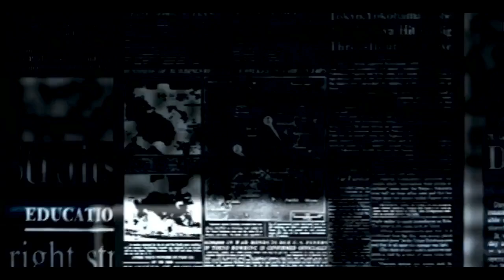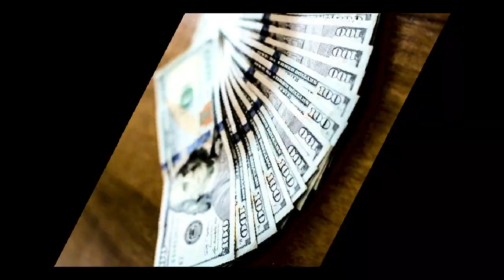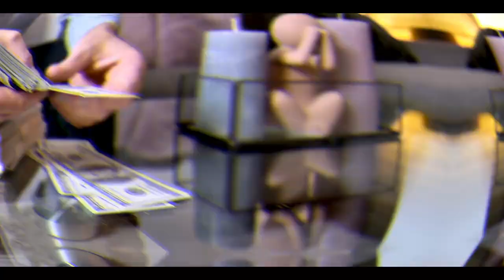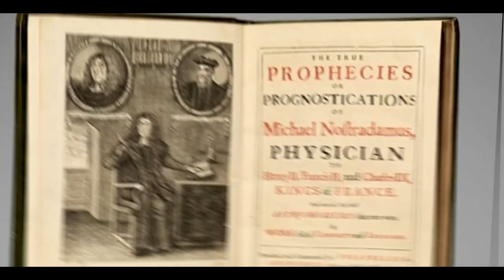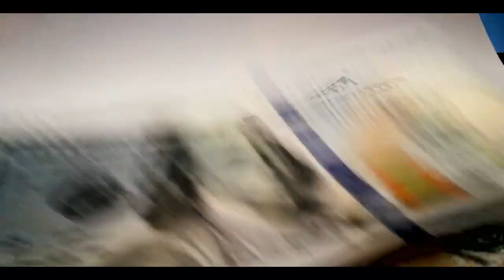72 કલાક સુધી દેશમાં અંધારું છવાઈ જશે || વીજ તંત્ર બંદ થશે || Gujarati Duniya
72 કલાક સુધી દેશમાં અંધારું છવાઈ જશે || વીજ તંત્ર બંદ થશે || Gujarati Duniya

Timestamp in this video :

01:00 ગુજરાતી માહિતી
02:00 ગુજરાતી જાણકારી
03:00 ગુજરાત
04:00 ગુજરાત સમાચાર
05:00 ગુજરાતી
06:00 માહિતી
07:00 મહત્વપૂર્ણ જાણકારી
08:00 gujarati duniya